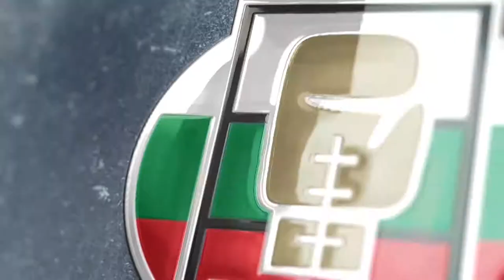NBL 28 09